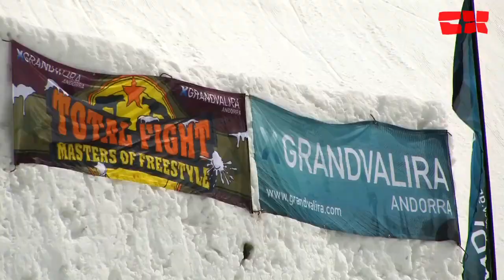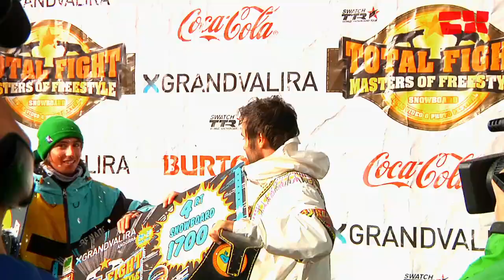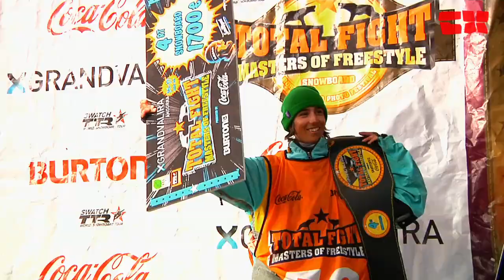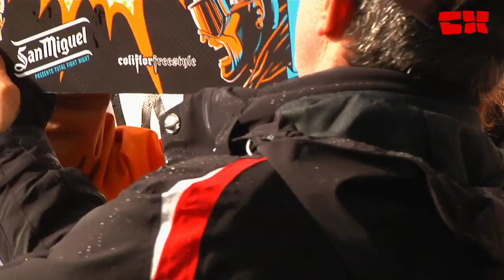Total Fight 2011 - Final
Video Filmed by Tomás Darder/Juan Gomez and Edited by Tomás Darder while working at "CanalExtremo.TV" (Juan Gomez de Mello Vimeo channel) in collaboration with SPB (Snow Planet Base).